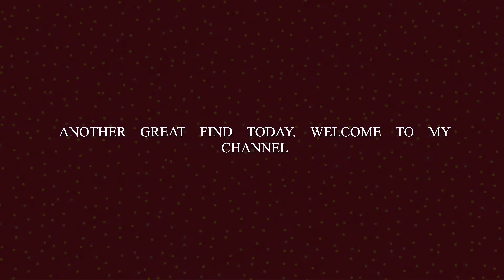Citi Trends, Dollar Tree + Walmart Haul!